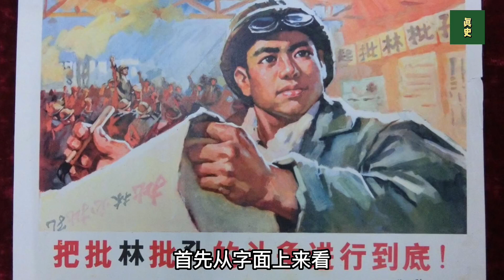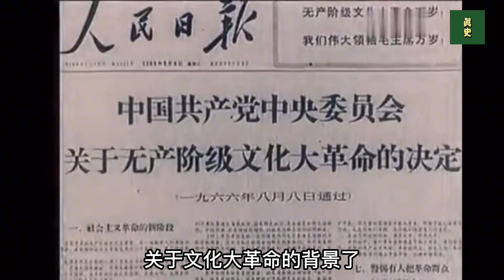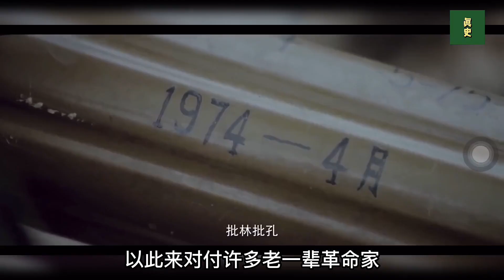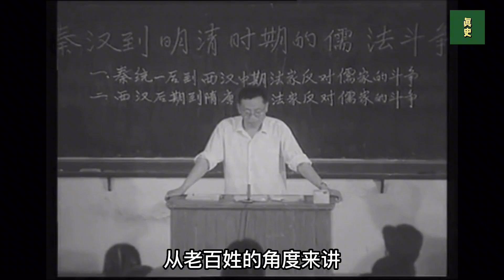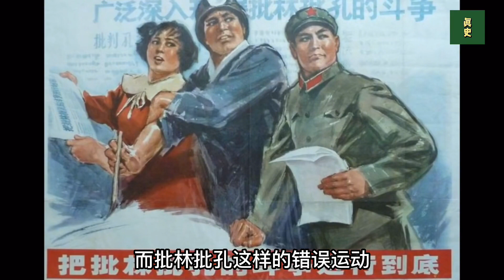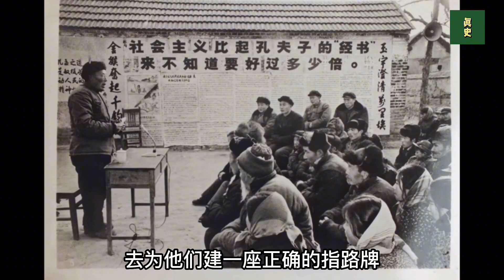孔子被批斗，儒家思想被反對，為什么發起“批林批孔”運動？